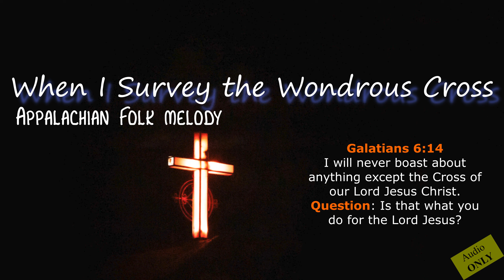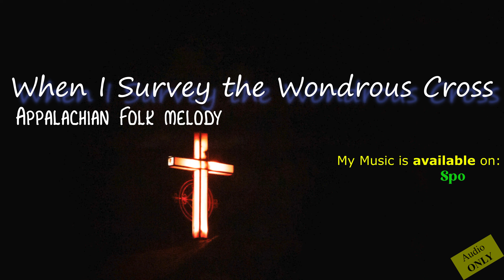Transform Your Day with This Serene Piano Instrumental Hymn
Immerse yourself in the calming beauty of this serene piano instrumental hymn. Let this Christian folk song inspire and uplift your day.

Hey Everyone!

Click the 🔔 button that you don't miss all the latest!
Share 👍 anywhere and to everyone! 👏

LET US REACH 👉1 million SUBSCRIBERS 👈 Let us BE THE FASTEST GROWING CHANNEL in the world! Help me reach it!

Whether you study, work, or just on vacation: Leave a COMMENT or just click the👍 button then I know you ❤️ it!

BE HONEST,
Just LISTEN TODAY tell me what you think about!

Edited by: 🅿🅷🅹  🅿🅸🅰🅽🅾  🆂🅾🅻🅾🆂
I do hope u all enjoy this song; it is just perfect for your studies! ❤️❤️

If you are new to our channel, we're happy you clicked on our video! Hope you enjoy today's Piano Music.

🎬𝐒𝐔𝐆𝐆𝐄𝐒𝐓𝐄𝐃 𝐕𝐈𝐃𝐄𝐎𝐒
Don't forget to watch 📽 Our other videos. Please check them out :